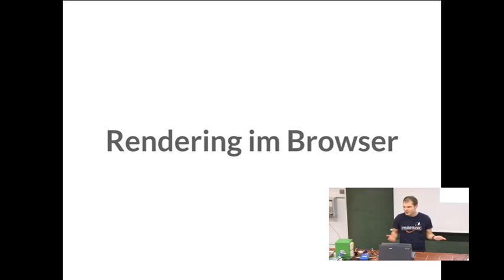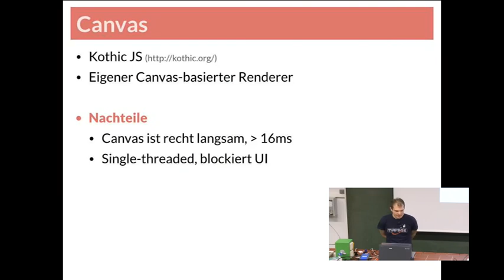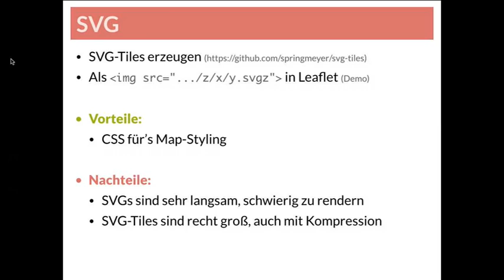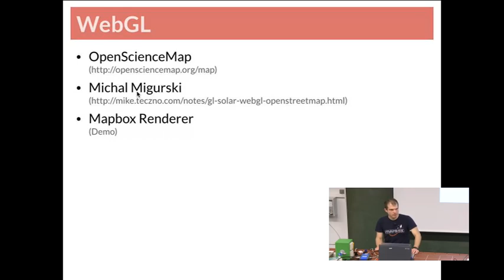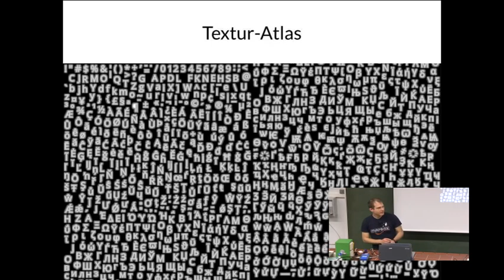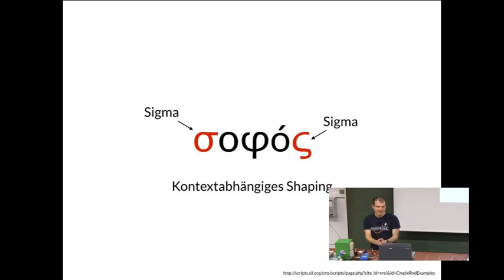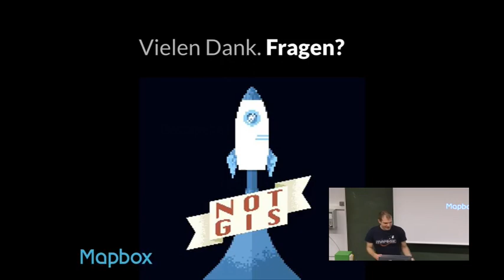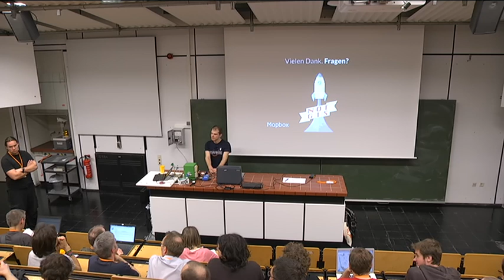2014 - Konstantin Käfer: Client Side Map Rendering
Karten für das Internet wurden bisher auf dem Server gerendert und als Bild ausgeliefert. Inzwischen können die Daten aber mit Technologien wie SVG, 2D Canvas oder WebGL auch auf dem Client verarbeitet und angezeigt werden. Internationalisierung und Interaktion kommt dabei nicht zu kurz.

Rendering maps on the client becomes more important as technologies emerge and devices get faster. While most maps are still served as raster tiles, there is a case for delivering vectors to the client. In this talk, I'll review existing rendering techniques and data formats, as well as point out their advantages and disadvantages.

**Rendering Technologies:** Whether it's SVG or 2D Canvas to draw the map on the client, speed is always of the essence when . We're also going to have a look at using existing C/C++ based renderers in the browser. Finally WebGL and OpenGL open up a new world of possibilities for rendering on mobile and in the browser.

It's a long way from the OpenStreetMap world extract to a manageable data size that we can serve to clients and process on weaker hardware. Additionally, data structures that are suited for rendering look different than for storing the raw source data.

**Text Shaping and Rendering:** Typically, text shaping is one of the lower priority items, but it is vital for multilingual and multi-script maps in non-latin languages. We're going to look at open source software that can lay out text correctly and how to leverage it on the client side.

**Interaction** with the map becomes a lot easier and more intuitive because all the raw data is available on the client and we can redraw the map based on user interaction without costly roundtrips to the server.